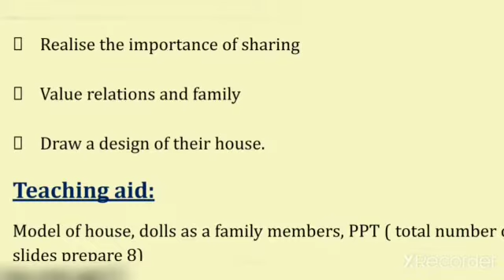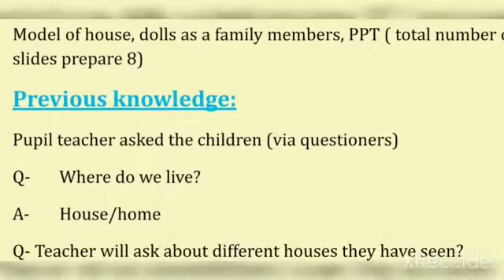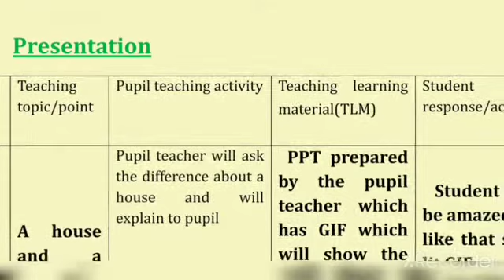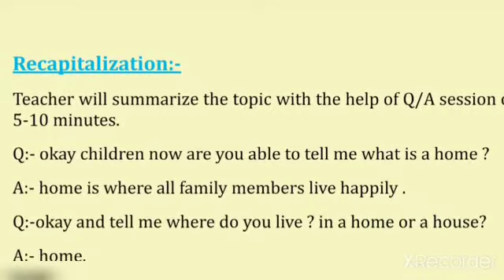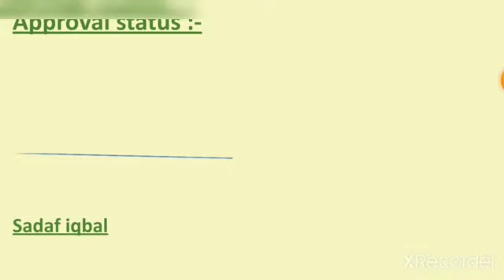B.ed Lesson Plan || English Lesson Plan || A house ,A home